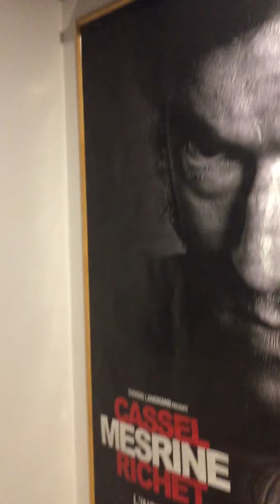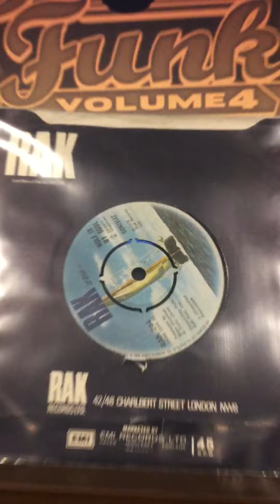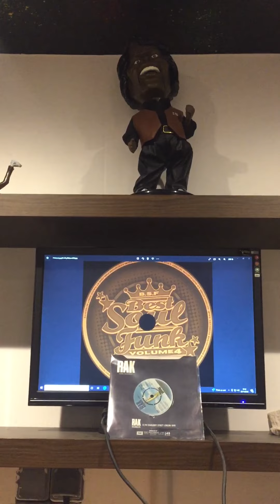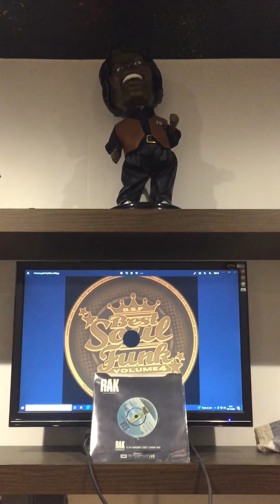Gonzalez-hole in my soul